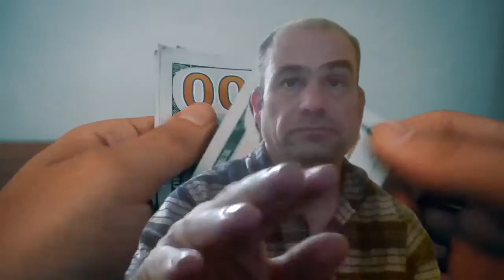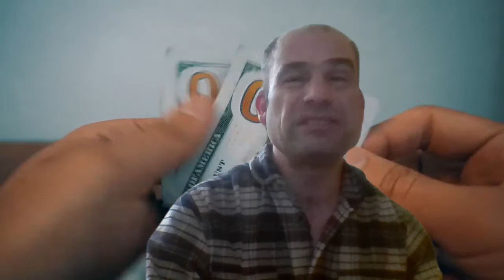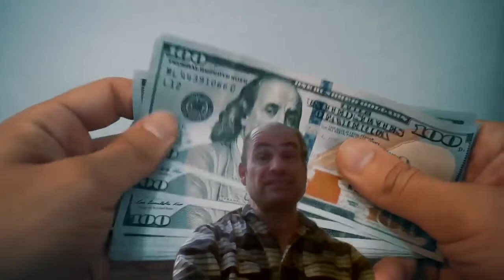Goal#6- Become A money Saving Pro 2021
I have lately focused more on saving money. I will work hard to improve in this area.